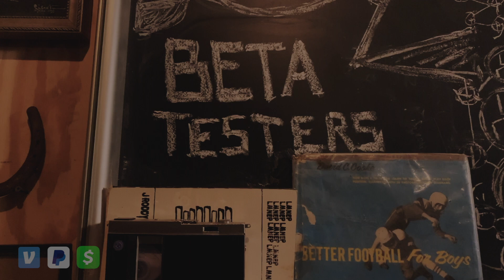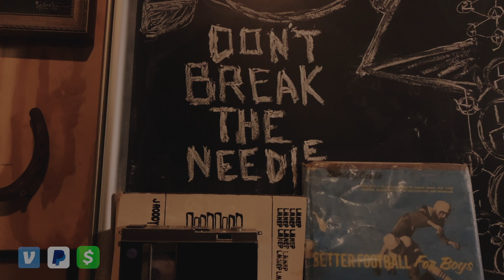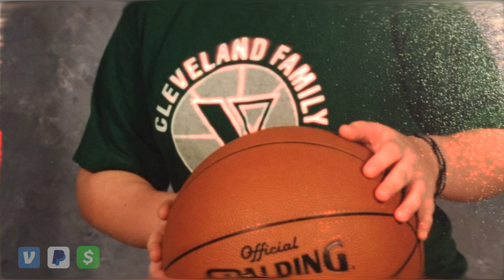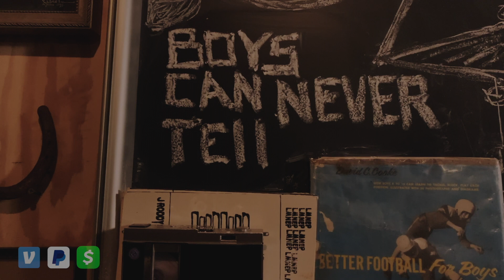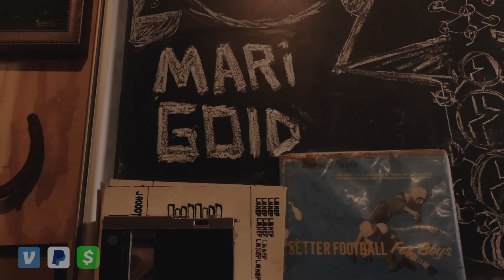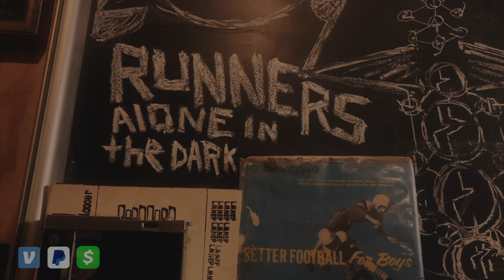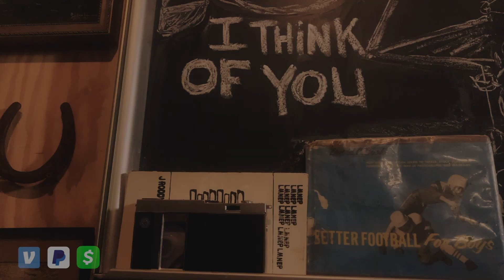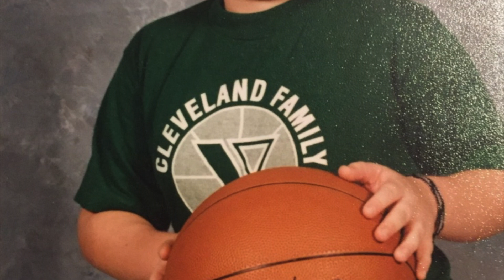Manual & Digital Stimulations Volume 1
Pay What You Want/Can
Everything has changed, and I can’t be who I used to be, get what I used to want, or do what I used to did.

So rather than insult our injuries with a diet version of something we can’t have, I am inviting you all to a completely different banqueting table. I wanna show you my world. It’s awash in whole milk strangeness that’s gots a hard earned prison tassel and a Fat A$$.

I can’t prove it, but I am pretty sure we all got stuck between yesterday dying and tomorrow becoming. So, if we are going to stay here, treading in the Night Night, the least we can do is cuddle up.

The night night cuddle bois

Manual and Digital Stimulations

Episode 1: Touched Me On My No Name

Thursday Oct 29th 8pm EST only on YouTube.